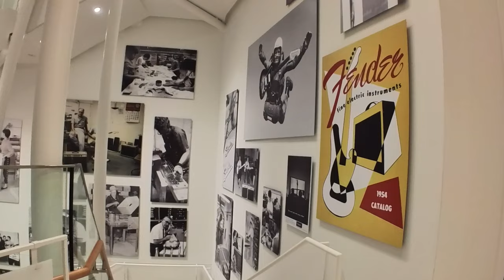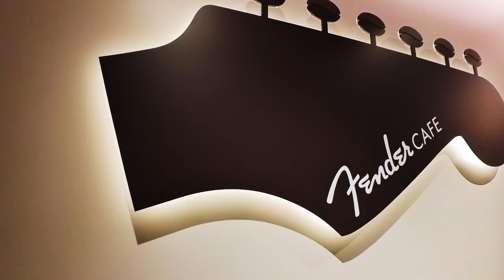Strumming Through Tokyo: Inside the Fender Flagship Store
We just had an electrifying day at the Fender Flagship Store in Tokyo, and we're buzzing to share every moment with you!  From the moment we stepped in, it was like walking into a guitarist's dream. Imagine being surrounded by the most iconic guitars, basses, and amps that have shaped music history. Shopping in the store was an experience in itself, with each corner holding a story, a piece of music history waiting to be told.

If you're as passionate about music and travel as we are, you won't want to miss this video. Dive into our Tokyo adventure, and let's explore the melodies and memories together. Let's keep the adventure going!

00:00 Fender Flagship Store Intro
00:52 Inside the Store
01:32 Gear Testing Room
01:48 Tone Master Pro
03:19 More Guitars
04:27 Stairway
04:57 Fender Cafe